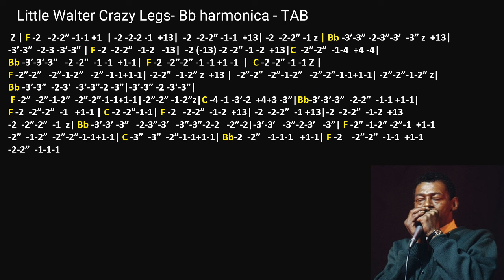practice: Little Walter - Crazy Legs - Bb harmonica - TAB - with backing track